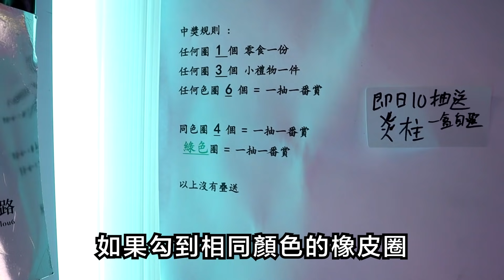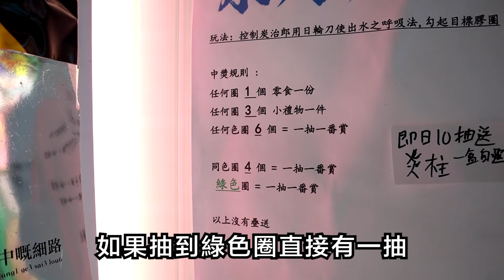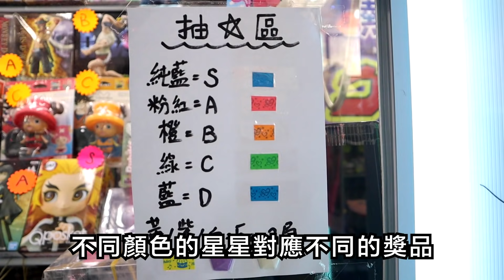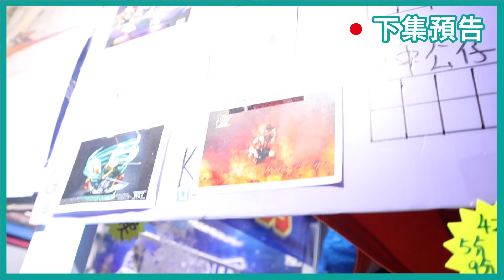[夾公仔] 永不完結的無限輪迴？佛心擲彩虹幸運台！（中字）｜深水埗 熱血強爪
資助奴隸獸敗家基金轉數快FPS ID: 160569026
我地既其他影片：
[實測] 口罩真係可以當錢用？用外科口罩以物易物可以換到咩？
鍾意既記得like同subscribe我地。
Follow MeWe,
仲有我地IG同Facebook呀！